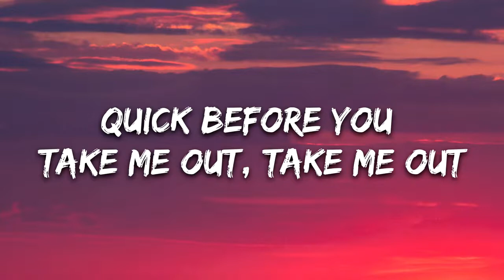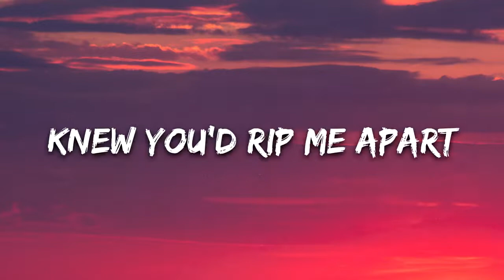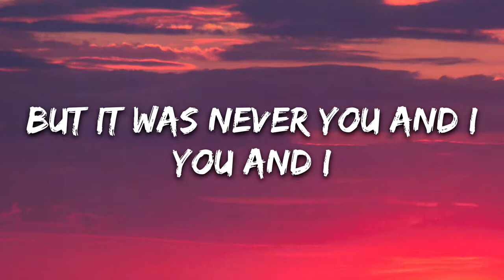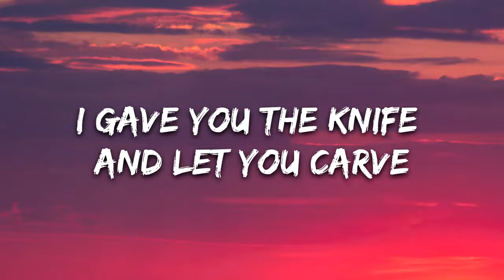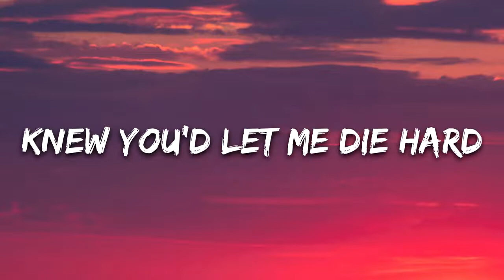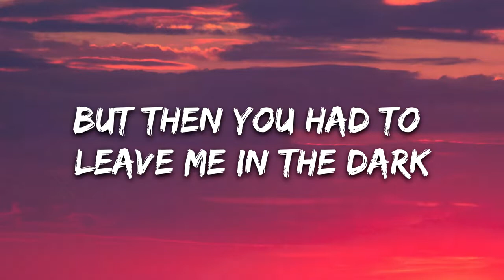Au/Ra - Bite Marks (Lyrics) | Unorthodox Music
🎤 Lyrics: Au/Ra - Bite Marks

[Verse 1]
You are everywhere
Like wallpaper in my mind, in my mind
I need to take you down
Quick before you take me out, take me out

[Chorus]
I knew you'd rip me apart
Left my heart with bite marks
Knew you'd let me die hard
I gave you the knife and let you carve
But then you had to leave me in the dark
Knew you'd rip me apart

[Post-Chorus]
Left my hеart with bite marks
Left my heart with bitе marks

[Verse 2]
We swam in cyanide
We took the chance, we took the dive
Spoiler alert, we died (Died)
Could have been so right
But it was never you and I (It was never, never)
You and I (It was never, never)

[Bridge]
And you carved, and you carved
And you carved

[Chorus]
But I knew you'd rip me apart